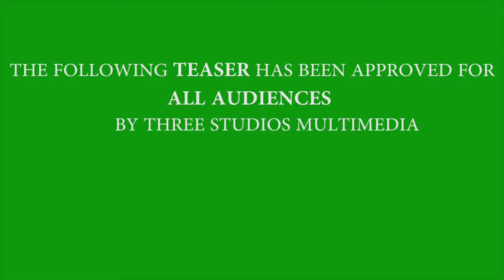Undercard Trailer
Edited by Erik Marcos
For my crew at Three Studios